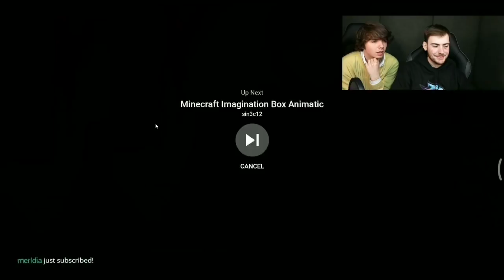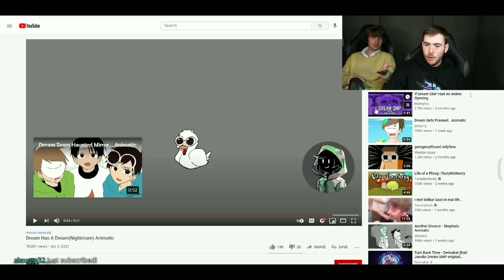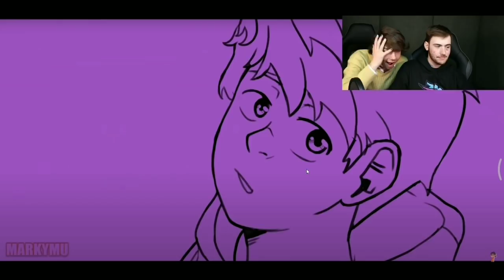Sapnap & Karl Reacts To Dream SMP Shorts Animation